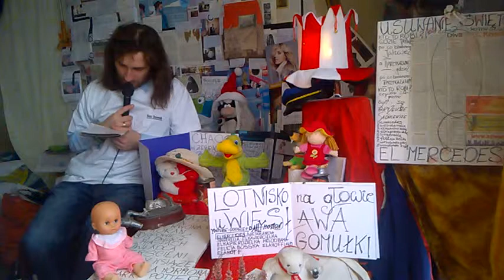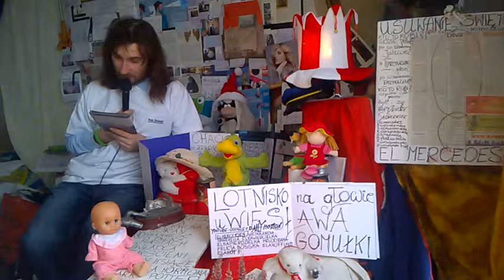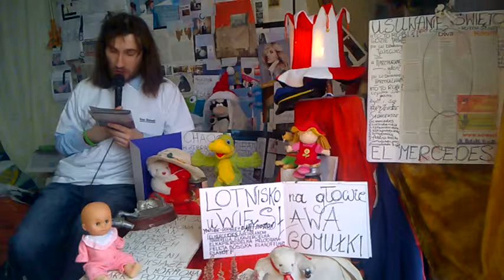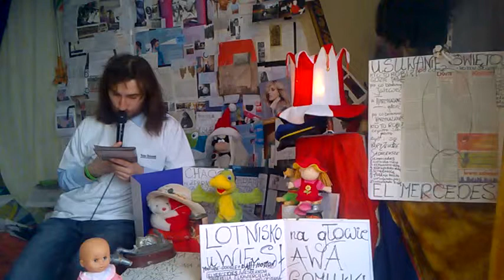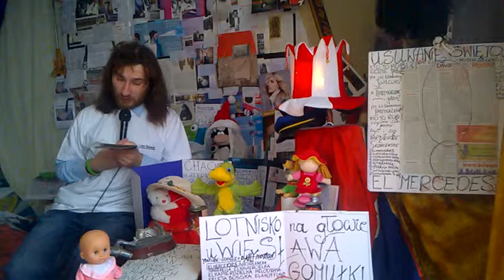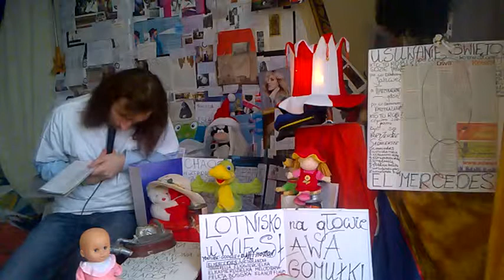DAMY RADĘ,GDY MAZUR ZA DORADZANIE NA STRONĘ PEPICZKÓW PRZEPĘDZIMY I PO LICHWIE!!!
SPRAWIEDLIWY ZE SŁUCHANIA ŻYŁ BĘDZIE! GDZIE NIE MA MIŁOŚCI,TO ŻADNA WIEDZA NIE MA WARTOŚCI//PUSTE I PRÓŻNE SŁOWA U LOCH NA ROZRODZIE 500+!!! PAŃSTWO DA//SPANIE ZA DARMO NAUKA ZA DARMO WSZYSTKO ZA DARMO,GDY LIDKA MUSIAŁA ODPRACOWAĆ KIEDYŚ,A DZIADUKI CHCĄ I CHCĄ//! DZIKA REPRYWATYZACJA MIESZKAŃ!/ZŁODZIEJE MIESZKAŃ//AFERA W WARSZAWIE!CWANIAKI MUSZĄ SPORO SIĘ UCZYĆ,ABY NABRAĆ KOGOŚ? TAK!!